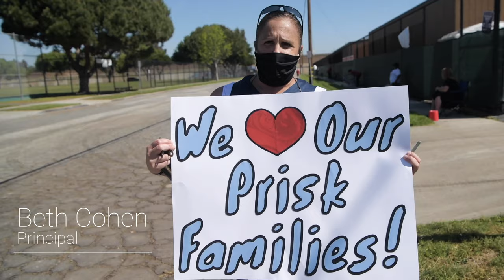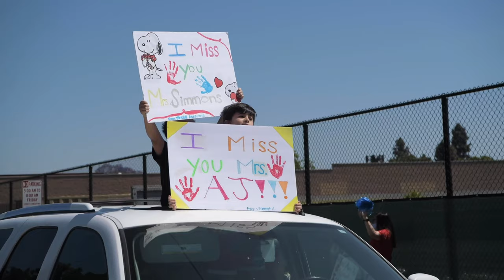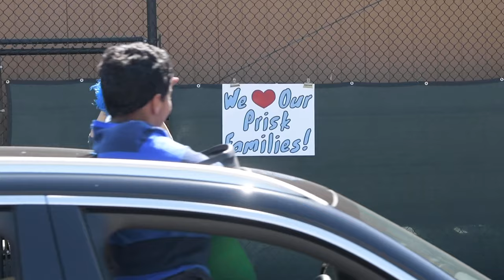Reverse parade at Prisk Elementary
Students go back to Prisk Elementary to see teachers in ‘reverse parade’